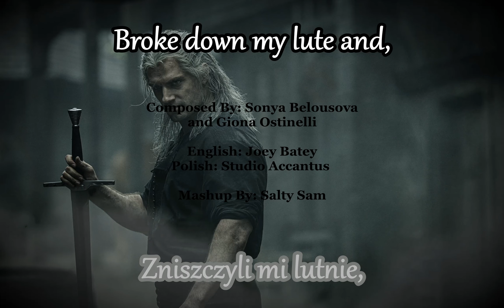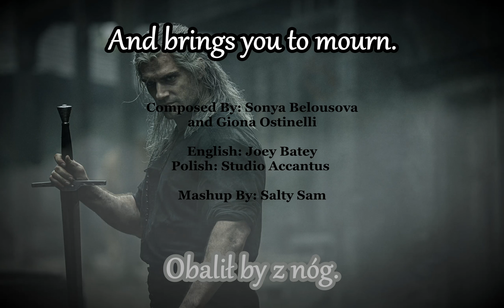Toss A Coin To Your Witcher - English/Polish Mashup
Original Versions:

English (Toss A Coin To Your Witcher)
Polish (Studio Accantus - Grosza daj wiedźminowi)

Hey! Listen! I have a discord now!